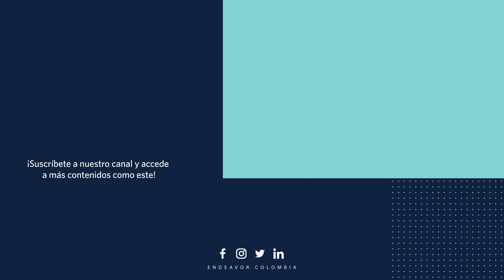Así va Sergio Marín de Netux en ScaleUp Medellín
Sergio Marín, fundador de la plataforma de internet de las cosas (IoT), Netux, nos comparte cómo ha sido su experiencia en ScaleUp Medellín, los beneficios de participar en este tipo de iniciativas y algunos consejos para los emprendedores que buscan escalar su emprendimiento.

Endeavor Campus🚀 es nuestra plataforma de contenidos para emprendedores, con las lecciones de los Emprendedores de Alto Impacto y los consejos de los Mentores y aliados de nuestra red💎.